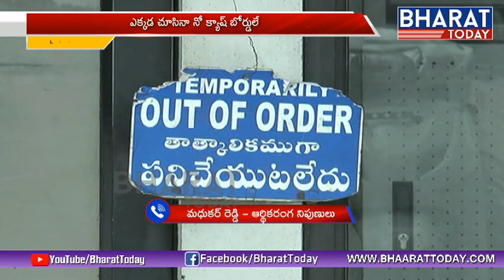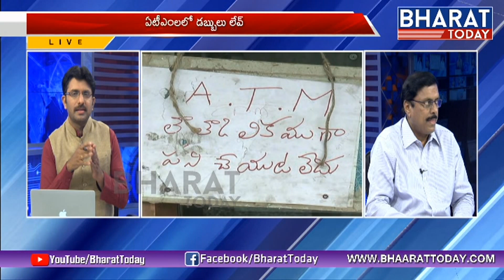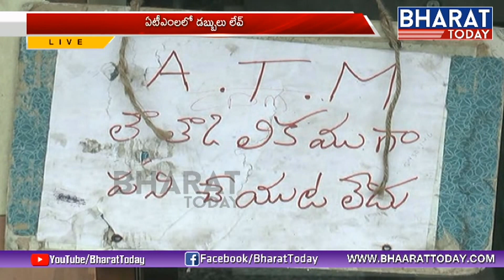No Deposit - No Cash | Special Discussion On No Cash In ATMs | Bharat Today